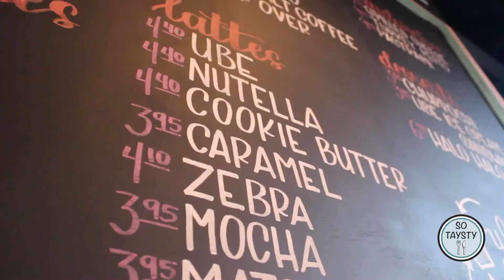The best Ube desserts in Los Angeles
Cafe 86 is home of the trendiest ube desserts in Los Angeles. Ube is purple yam, which is a popular ingredient for desserts in the filipino culture. Cafe 86 serves everything Ube and more! Which one is your favorite? Follow @SoTaysty on Instagram for more foodie adventures!